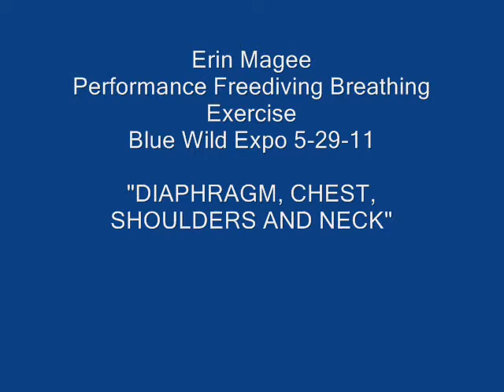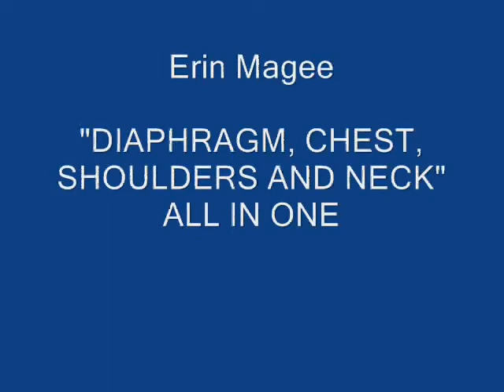Erin Magee Performance Freediving Breathing Seminar Blue Wild Ex